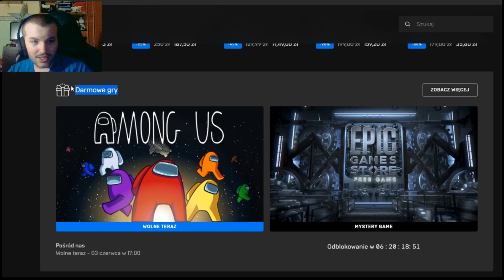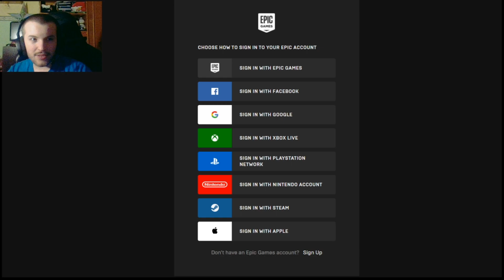Among us za darmo / Free 😮 Poradnik jak odebrać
Cześć!
To odcinek z darmowych gierek na kanale.
Zapraszam do oglądania!! Rozwiń opis